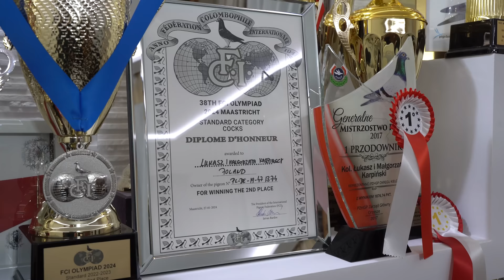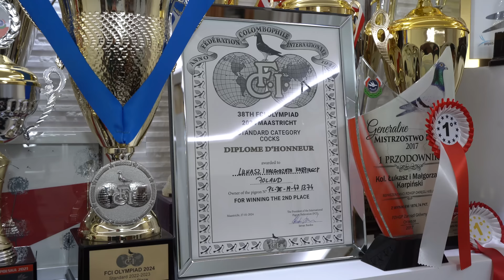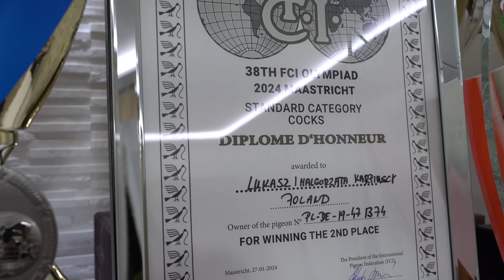Łukasz & Małgorzata Karpińscy - 0176 Pińczów | Srebrny medal Olimpijski i przygotowania do sezonu!